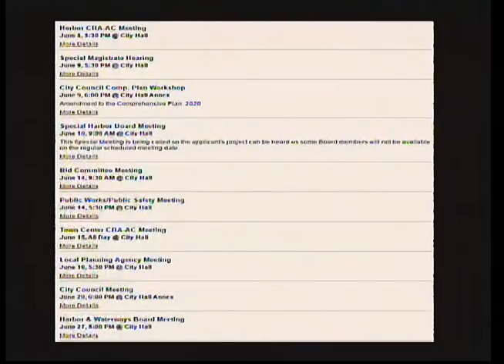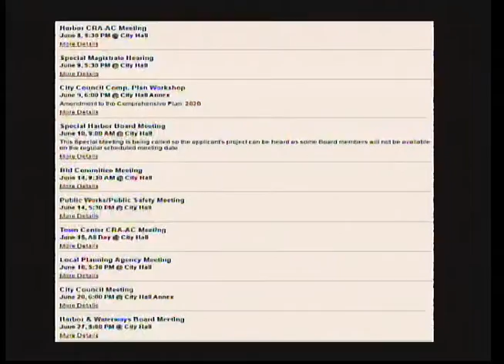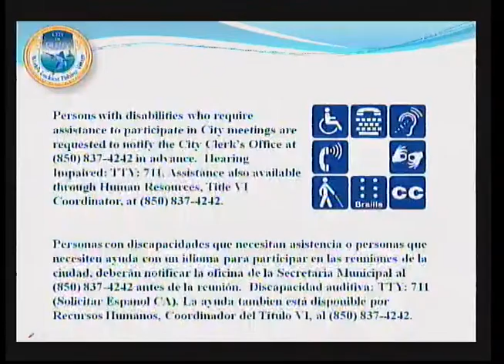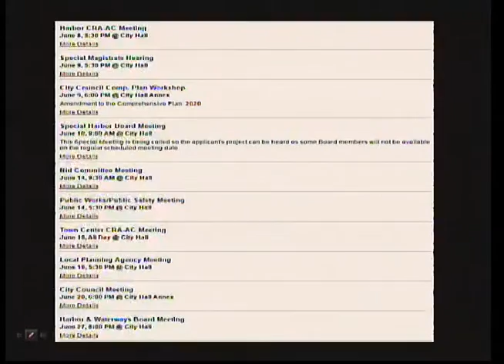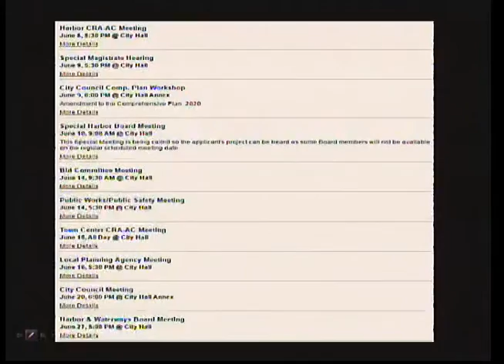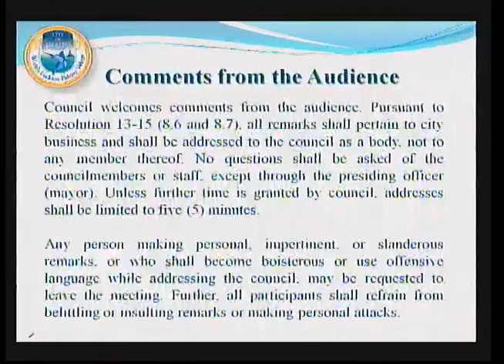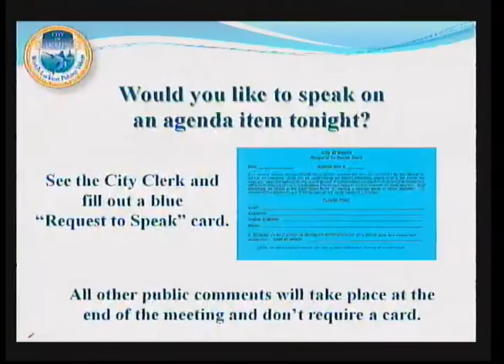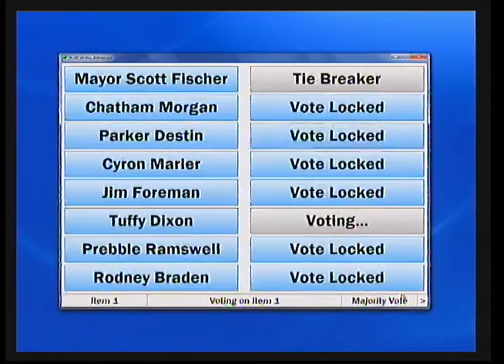6.6.16 Destin Council Meeting Part 1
6.6.16 Destin Council Meeting Part 1 - Captured Live on Ustream